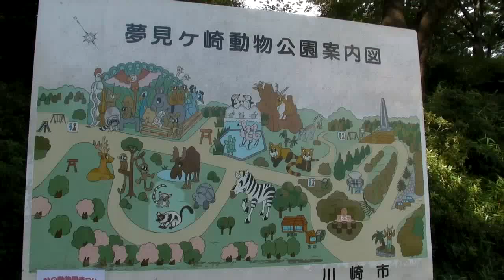マーコール Markhor 【動物動画】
マーコール Markhor
神奈川県川崎市にある夢見ヶ崎動物公園で撮影した動物動画の垂れ流しです。
マーコールはグルグル巻き巻きの角の存在感がすごい。あとキンタマ袋もすごい。山の上に居るのが好きらしい。口をもぐもぐしている。尻尾が短い。それにしてもキンタマ袋がすごい。